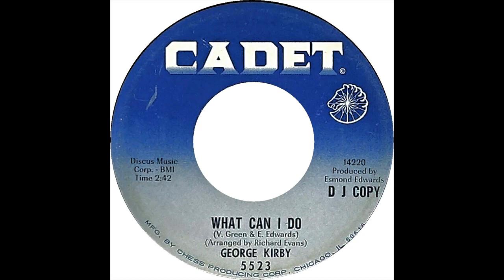GEORGE KIRBY & GROUP WHAT CAN I DO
GEORGE KIRBY & GROUP, WHAT CAN I DO, NORTHERN SOUL, SOUL MUSIC GENRE